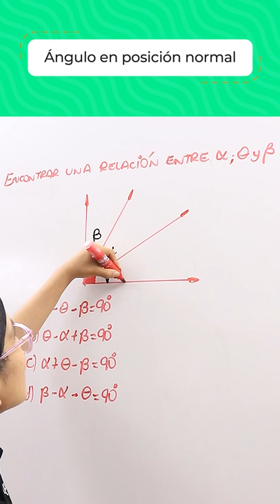Ángulo en posición normal